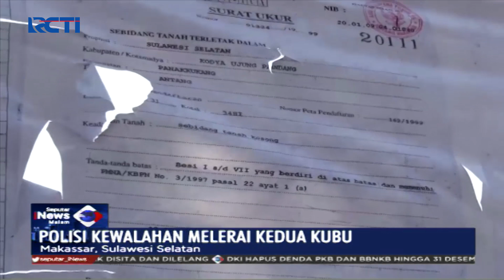Berntorkan Ahli Waris & Warga Perebutkan Sengketa Lahan Terjadi di Makassar - SIM 22/11